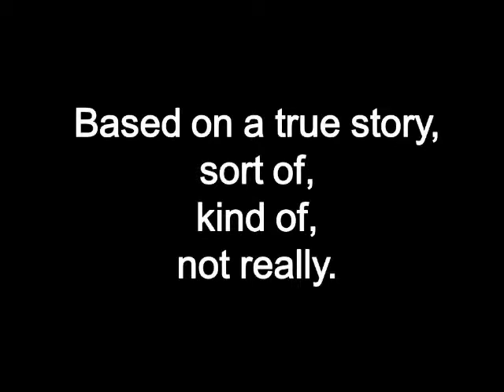Rocket Phone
Who knew that Celie was around in Coalwood, WV, 1957? He/she meets the Rocket Boys!